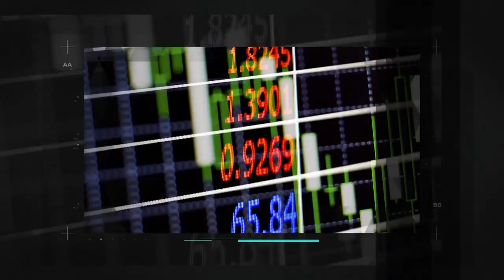O padrão comportamental pode sabotar seu futuro